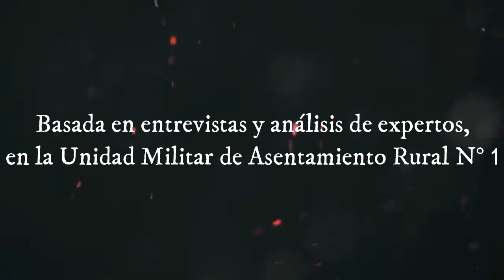Desafío en la Cordillera del Condor UMAR N °1 (Objetivos Cumplidos)